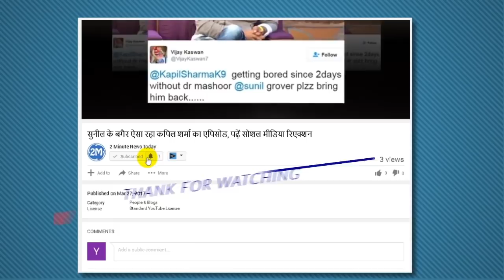ओल्डऐज भेजी जाएगी यह एक्ट्रेस, बेटा हॉस्पिटल में छोड़कर भाग गया था, Actress Geeta Kapoor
ओल्डऐज भेजी जाएगी यह एक्ट्रेस, बेटा हॉस्पिटल में छोड़कर भाग गया था, मुंबई के एक प्राइवेट अस्पताल में बेटे राजा के इंतजार में बिलख रही एक्ट्रेस गीता कपूर(58) को फाइनली ओल्डएज होम भेजा जाएगा।
Actress Geeta Kapoor Will Finally Move To An Old Age Home
Gita Kapoor (58), who is waiting for the son King in a private hospital in Mumbai, will be sent to the Final Oldage Home. Police have issued NO C in this case. Talking to an entertainment website, filmmaker Ashok Pandit has told that in two-three days, the actresses of films like 'Pakija' and 'Razia Sultan' will be shifted from the hospital to Old Age Home.
Ashok Pandit had lodged a complaint in this case at Goregaon Police Station last evening. After this Cops started looking for Gita's son Raja. However, he could not even get it.
Please tell that after the complaint of low blood pressure on April 21, Raja left the mother and fled in private hospital at Goregaon, Mumbai, SRV. Over a month, the time has passed, but the King did not come to see him again or he was ready to talk on the phone.
When Geeta found herself alone in the hospital, her cry-and-cry was bad. They did not have the money to pay the hospital bill and nor to stay home.
Ashok Pandit and producer Ramesh Taurani paid a bribe of Rs 1.5 lakh and now with their own efforts Gita will be discharged from the hospital and sent to Old Age home.
✔ Source: Instagram
▶ IPL 2017: IPL 10 Schedule, Indian Premier League News, Cricket Match